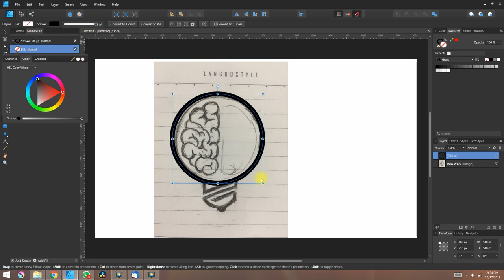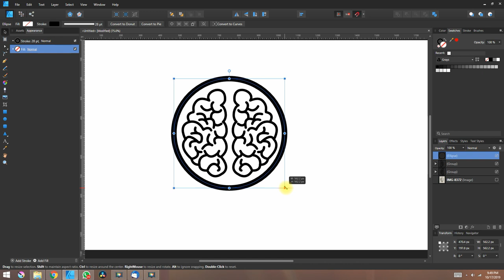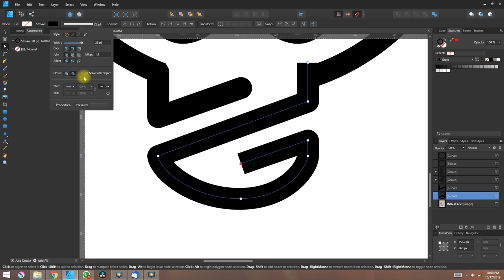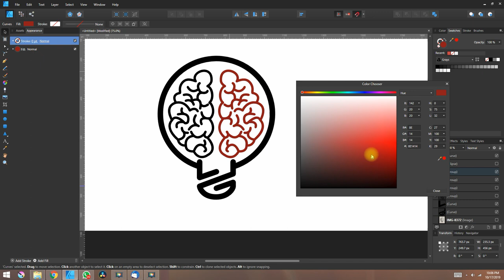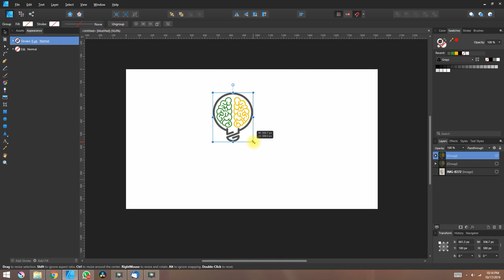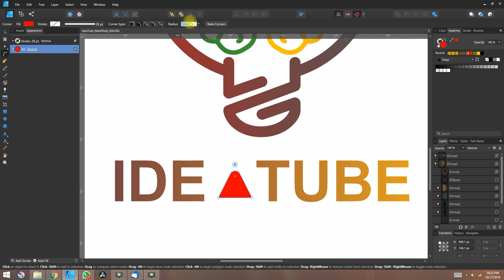Time Lapse Logo Design Process in Affinity Designer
Another logo design time lapse with Affinity Designer. What do you think?